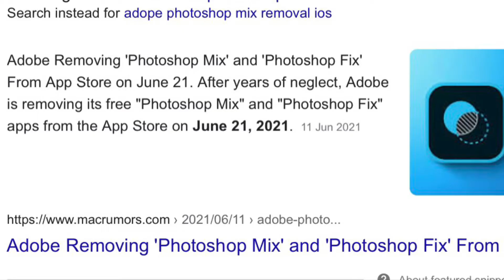Adobe ends support for Photoshop Mix & Fix on IOS only. RIP PHOTOSHOP MIX & FIX 2015-2021